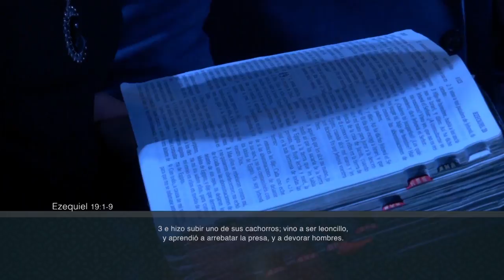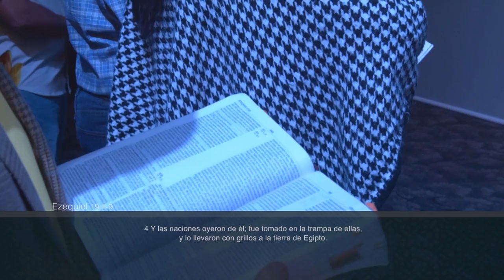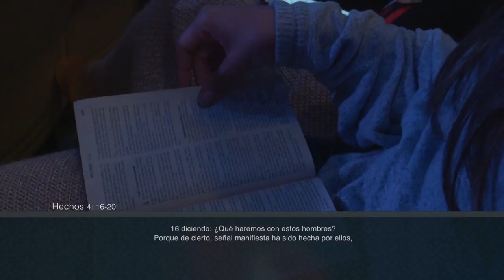Que rujan los leones de Jehová - Pastor Rudy Gracia - Enlace TV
Lo peor que puede hacer un hijo De Dios es callar y no compartir Su Palabra. Descubre el ADN que hay dentro de ti, para seguir adelante.